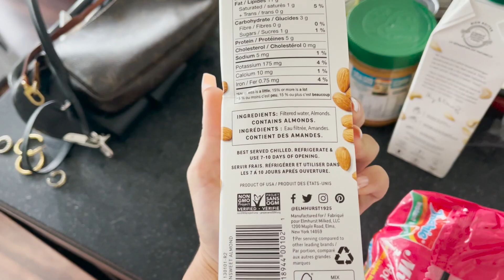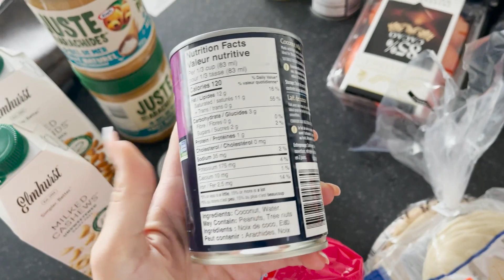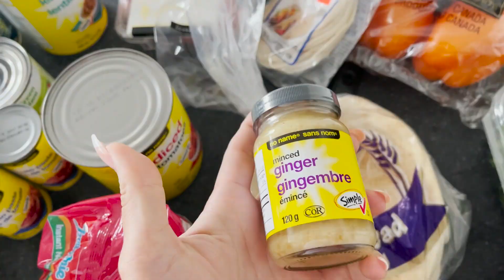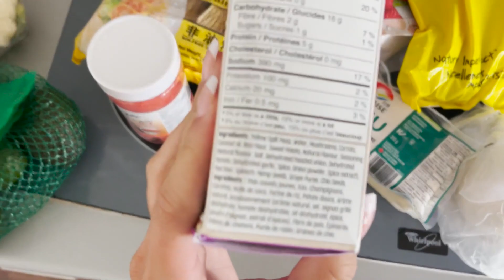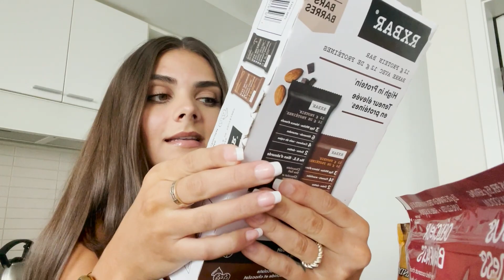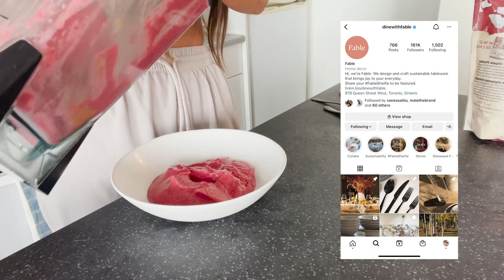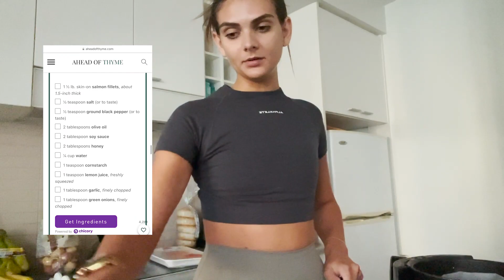WHAT I EAT IN A DAY AS A GLUTEN FREE (non-celiac) FLEX-A-TARIAN: huge Costco and groceries haul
You guys asked and I wanted to deliver a what I eat in a day vlog! I wanted this to be as realistic a day in the life can be so I didn’t do a whole lot of planning beforehand and just kind of winged it. I love eating what feels good in the moment and living a restriction free diet. Although I try to maintain a well balanced diet and eat healthy because that is food I genuinely enjoy, I like everyone else I have days where I don’t get one single green in. That is totally ok too! Life’s all about balance and the word balance means something different to everyone :).

I did a huge grocery shop so I am sharing a Costco and groceries haul to give you a little glimpse into what kind of foods I buy/consume! All of the meals I shared in today’s vlog are also gluten free so if you’re celiac or gluten intolerant then this ones for you, although, I am not celiac!!

If you enjoyed watching what I eat in a day as a vegetarian/vegan/pescatarian fused gal hence the “flex-a-tarian,” make sure you give this vlog a thumbs up! There’s many more meals where this came from so I am happy to film another one if you guys enjoy watching food vlogs. If there is something specific you want to see from me next or have questions about the recipes, leave them in the comments below.

x Jacci

amazon shop